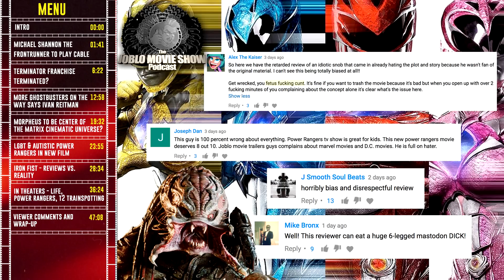JoBlo Movie Show Podcast - Cable casting, More Ghostbusters, Iron Fist, LGBT Power Ranger & more!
Welcome to The JoBlo Movie Show Podcast! Join hosts Paul Shirey (Editor-in-Chief, JoBlo.com), Chris Bumbray (JoBlo.com film critic), and Sean Wist (JoBlo.com news/video editor) as they discuss all the latest and greatest (and not so greatest) things about film and television! In the 25th episode, the boys talk Michael Shannon being the frontrunner to play Cable in Deadpool 2, The rumored termination of THE TERMINATOR franchise, Ivan Reitman saying they're developing more GHOSTBUSTERS movies, Morpheus being at the center of THE MATRIX cinematic universe, LGBT and autistic POWER RANGERS, the critical reception to Marvel/Netflix's Iron Fist, quick takes on LIFE, POWER RANGERS, and T2: TRAINSPOTTING, as well as a look at how nasty some of our You Tube comments can be, especially on poor ol' Chris.